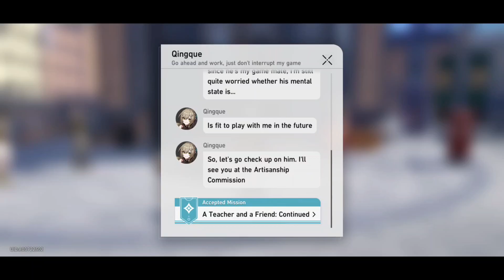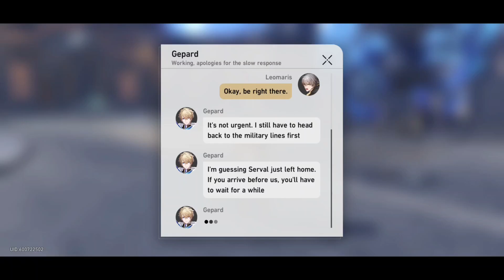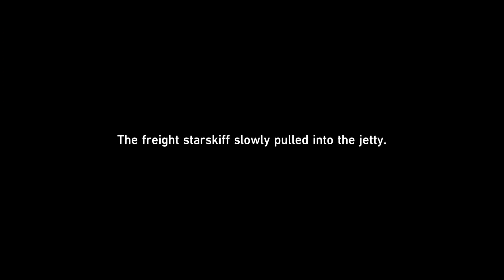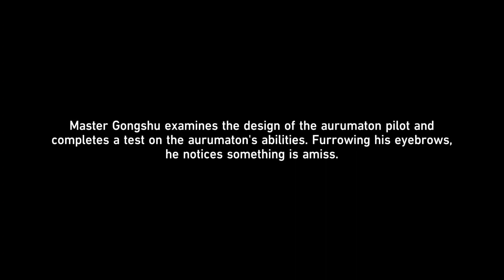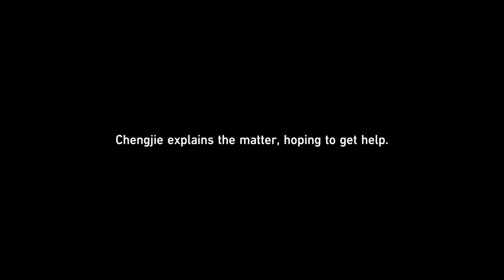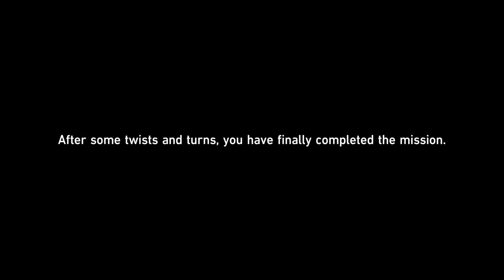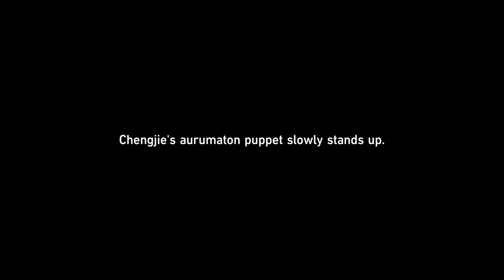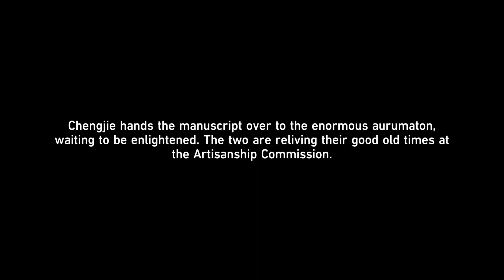Honkai: Star Rail Episode 34- Three Worlds Part 5